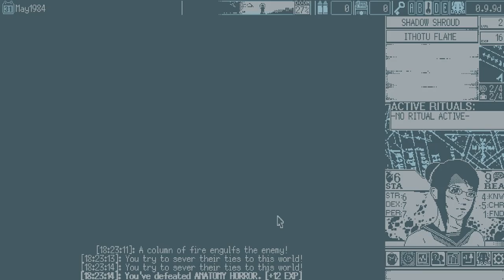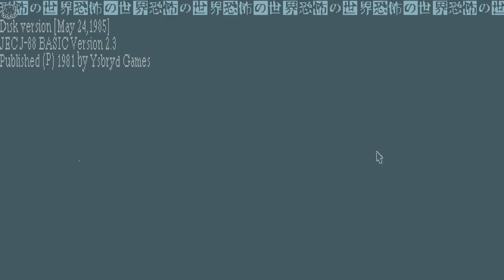World Of Horror Early Access Episode 919 ~ Knight w/ a Wrench